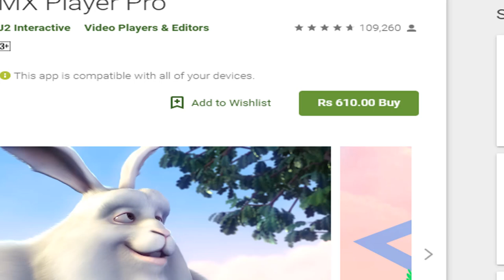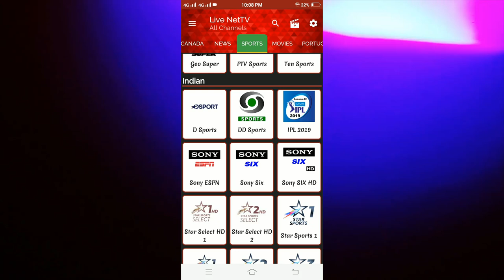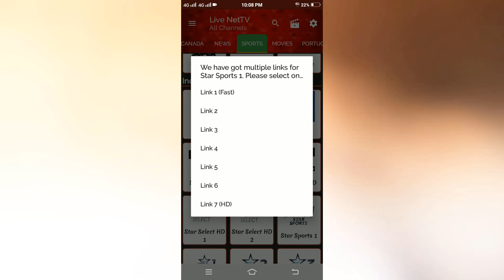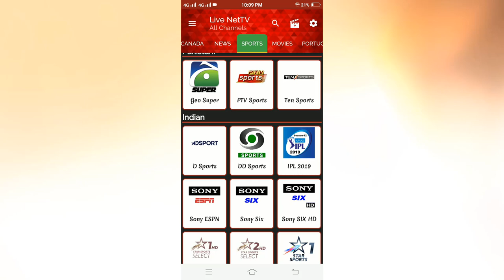Live Cricket Match Today Online On Star Sports Live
Live Cricket Match Today – Watching cricket match is considered to be the greatest entertainment for the enthusiasts. Live Cricket Match Today Keeping in mind the craze of cricket in majority of the world, live cricket page has been created. Live Cricket Match Today This is a unique platform where cricket fans can interact and can access information about current cricket series, upcoming cricket series, results of cricket series that has ended, cricket series archive, players profile, cricketers’ tweet and lot more.
Live Cricket Match Today Currently, various cricket series are in progress namely Pakistan vs. South Africa, and India vs. Live Cricket Match Today New Zealand, Sri Lanka vs. Australia, and England vs. star sports live West Indies. Live Cricket Match Today Those who are interested in knowing which teams won series previously can check out previous results here. Moreover, information about when will the match start can be accessed here.
Pakistani cricket fans can enjoy the play of their national team against Proteas. star sports live After defeat in Test series, Green shirts are keen for a good Cricket Live  comeback in the ongoing ODI series against South Africa. star sports live On the other hand, Indian team is progressing well Cricket Live  against New Zealand and making their fans proud. Cricket Live  Live cricket is trending in various parts of the cricketing world. Cricket Live  TV channels and online streaming websites telecast live cricket matches whenever it takes place. Live Cricket Match Today Online The genuine cricket fans can’t get anything better than this!
Live Cricket Match Today Online
Pakistani fans are all ready and excited to witness PSL T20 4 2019 scheduled to start from 14th February 2019. Live Cricket Match Today Online The cricket extravaganza is all set to make record by hosting majority of matches in home ground. PSL 2019 Live updates can be accessed here from this page. Live score card, team standings is all easily available here.

Live Cricket Match Today You can also find the cricket news, match statistics, squads, news about all international players and teams and interesting cricket videos.

Live Cricket
Live Cricket Match Today Cricket is not just a game but a passion in Pakistan.Live Cricket Match Today  As the Pakistan v Australia ODI series is near so the excitement is already reached at its peak. The squad is already announced for the series and the most experienced player Shoaib Malik will lead the Pakistan cricket team.Live Cricket Match Today Live Cricket Match Today The series will be played at different stadiums in UAE. You can get all information on this page about the upcoming Pak Vs Aus Series. Just stick to here for the latest news, live scorecard and live updates of nail biting matches.

star sports live Sri Lanka is on the tough tour of South Africa. You can get updated about Sri Lanka Vs South Africa series through this page. star sports live The live score and updates ensure that you will never get missed the key details about the competition among 2 strong teams. star sports live In May 2019, Pakistan will tour England and will play their final ODI series before Cricket World Cup 2019. star sports live All live updates, scorecard, schedule, and news of Pakistan VS England ODI series will be available as soon as the tour is started.

star sports live Cricket World Cup 2019 will be also held in May 2019 and Pakistani ten sports live fans are hopeful that this time Pakistan will lift the trophy under the leadership of Sarfraz Ahmed.

star sports live On this page, you can get all the significant features that dedicated cricket fans look for. ten sports live You can access live cricket score card of ongoing cricket series, latest cricket news, complete cricket schedule, popular cricket videos, ten sports live cricket teams, cricket photos, cricket rankings for ODI, T20, & Test formats. Those fans who are interested in knowing what social media talks about renowned cricketers can check out the Cricketers Tweets published on the page. star sports live Fans can keep themselves updated with these amazing cricket based features. Pakistan cricket fans can access all the latest gossip and information about their national team from this page.

PTV Sports Live Streaming – Pakistan’s national sports channel PTV sports is most watched and followed platform.ten sports live Pakistani youth loves to follow cricket, hockey, football, wrestling, and tennis.ten sports live It offers all the flavors of sports on one platform.ten sports live Dream of watching live and exclusive sports matches.